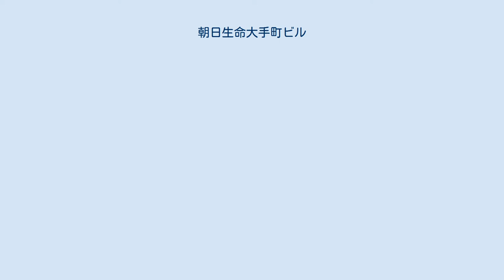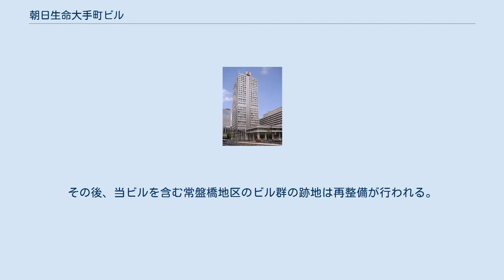朝日生命大手町ビル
朝日生命大手町ビル（あさひせいめいおおてまちビル）は、東京都千代田区大手町にある超高層ビル。
江戸通りと永代通りが交差する地点の北東角に位置する。
 東京都下水道局施設跡地の再開発プロジェクト「常盤橋地区再開発計画」として計画され、朝日生命保険と東海銀行（現・三菱UFJ銀行）が共同で開発した。
都内では2例目の特定街区プロジェクトであり、丸の内界隈では初の超高層ビルとして、1971年7月に竣工した。
 当初の名称は朝日東海ビルで、開業時は地下1階の一部と地上4階を除く8階までを東海銀行が使用し、地下4階、地上14・15階、塔屋階の機械室、および地下2・3階の車庫を除くその他の階は朝日生命保険を初めとする13社の事務所および8社の飲食店が使用。
4階床の高さには低層部屋上を利用した庭園が設けられ、建物利用者のいこいの場として供された。
 東京メトロ東西線大手町駅と直結し、地下商店街は隣接する日本ビル（2017年からから部分的に解体）ともつながっている。
308台収容の地下駐車場は東隣のJXビル（2017年解体）・大和呉服橋ビル（2017年6月閉鎖）、首都高速八重洲線とも連絡している。
 外壁には低層部で厚さ4mm、上部で厚さ2.5mmのアルミニューム板2Sが用いられ、壁面の白色による単調さを避けるために窓を深くとって陰影を与えるよう計画されている。
頂部にはハロゲンランプを用いた天気予報板を設置して天気記号を電光表示。
オープン当初は塔屋からレーザー光線を発射していたが、夜間飛行に影響するため取りやめとなった。
 下記に記載の通り、当ビル敷地をはじめ、隣接するJFE商事ビルのほか、日本ビル、JXビル、大和呉服橋ビルの各跡地など約3.1ヘクタールは三菱地所による再開発によって、4棟のビルの建設が計画されている。
総事業費は1兆円を超える。
 東海銀行は不良債権処理を加速させるため、1998年3月期に所有権の売却益169億円を計上。
売却後、同行は賃借して2002年まで当ビルに東京本部を置き、同年三和銀行と合併した。
 2001年11月、朝日生命は折からの不況と株安による経営悪化から、東京海上火災保険の生保子会社・東京海上日動あんしん生命保険と2003年3月に合併すると発表した。
しかし、2002年2月に東京海上と意見相違や資金の折り合いがつかない事を理由に合併の白紙撤回を表明。
これによって朝日生命は自主再建を進める方針を打ち出し、財務基盤の強化を狙い西新宿の本社ビルとその敷地を証券化して売却。
2004年12月に当ビルに本社を移転し、2006年には東海銀行が売却した持ち分を買い取っている。
その後、リーマン・ショックのよる株価下落で再び財務基盤が悪化した朝日生命は、2009年3月末に当ビルを三菱地所の特別目的会社に約800億円で売却した。
 三菱地所は、常盤橋地区の朝日生命大手町ビル（当ビル）および日本ビル、JXビル、JFE商事ビル、大和呉服橋ビルの土地の権利を、大手町一丁目の日本政策投資銀行・公庫ビル・新公庫ビルが建つ街区（「大手町フィナンシャルシティグランキューブ」）の権利と交換し、その街区に31階建てのオフィスビルと18階建てのホテルを建設。
その後、当ビルを含む常盤橋地区のビル群の跡地は再整備が行われる。
大手町ビル跡地には2027年度トーチタワーが竣工予定。